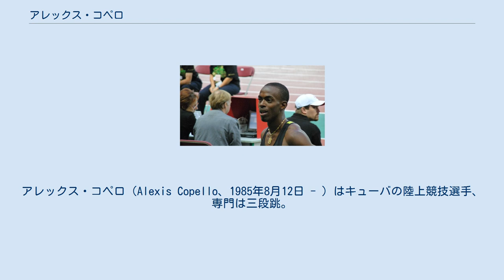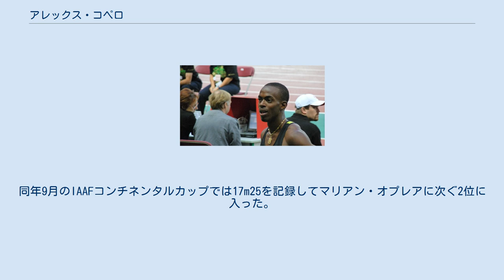アレックス・コペロ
サンティアーゴ・デ・クーバ出身の人物
アレックス・コペロ（Alexis Copello、1985年8月12日 - ）はキューバの陸上競技選手、専門は三段跳。
2009年世界陸上競技選手権大会男子三段跳銅メダリストである。
 コペロは2006年7月にコロンビア・カルタヘナで行われた中央アメリカ・カリブ海競技大会で銀メダルを獲得、2008年7月にコロンビア・カリで行われた中央アメリカ・カリブ海陸上競技選手権大会では銅メダルを獲得した。
コペロは同年8月の北京オリンピックにキューバ代表として出場、17m09を記録して予選A組8位となった。
 2009年7月に母国キューバのハバナで行われた中央アメリカ・カリブ海陸上競技選手権大会でコペロは17m33の大会新記録を樹立して優勝した。
コペロは同年8月の2009年世界陸上競技選手権大会で17m36を記録、フィリップス・イドウ、ネルソン・エボラに次ぐ3位に入り銅メダルを獲得した。
2010年、コペロはIAAFダイヤモンドリーグを転戦、ドーハでは17m47を記録して優勝を飾ったほか上位を賑わせた。
同年9月のIAAFコンチネンタルカップでは17m25を記録してマリアン・オプレアに次ぐ2位に入った。